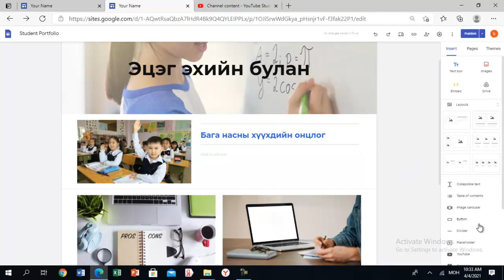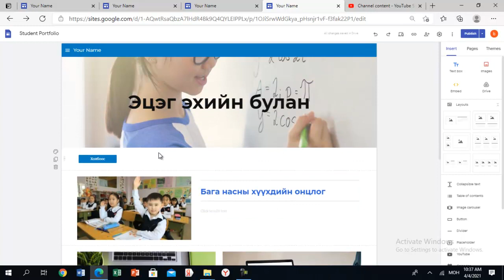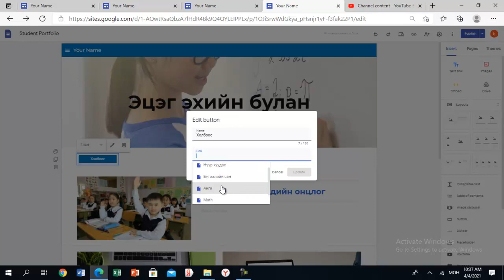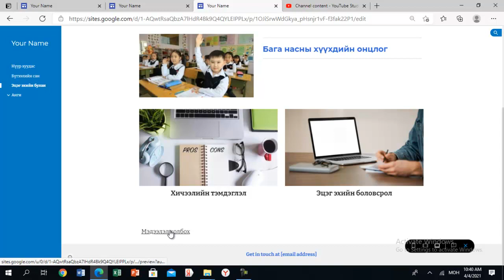g sites 4